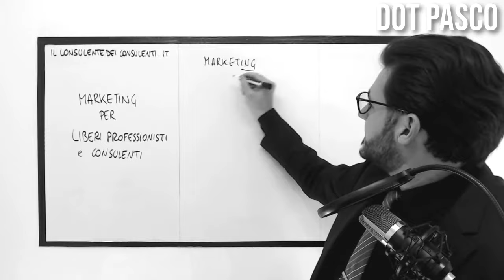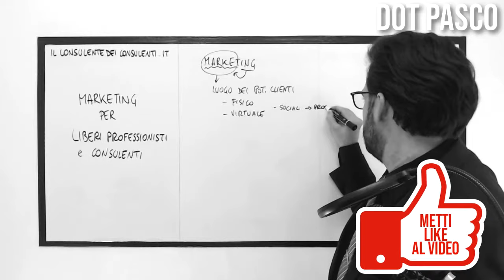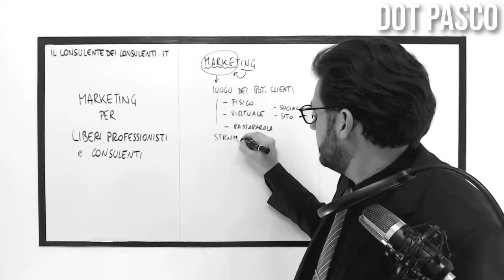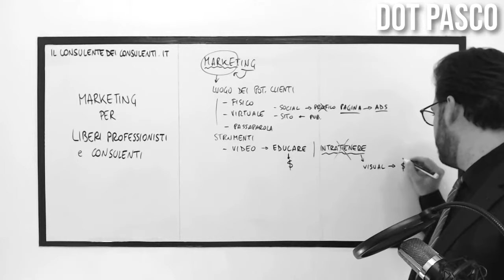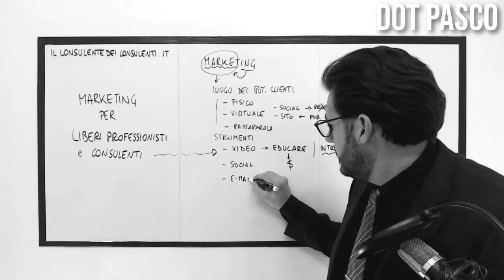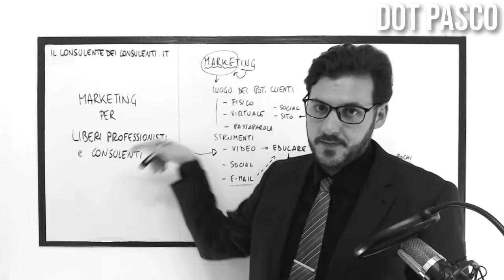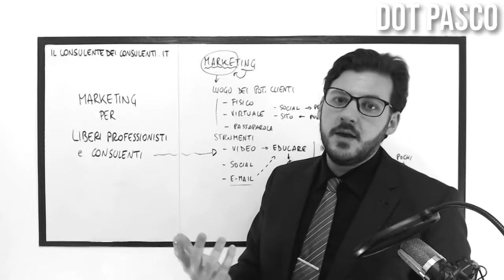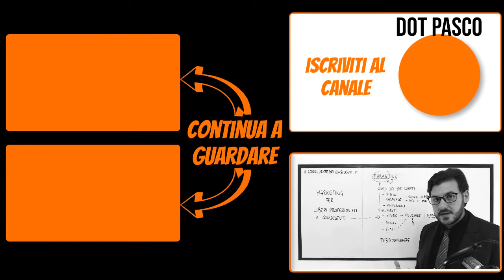Marketing per liberi professionisti - DEVI CAPIRE QUESTI CONCETTI - Dot Pasco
➡️ LIBRO - Crea la tua strategia di ONLINE Marketing
Marketing per liberi professionisti.

Come mai i liberi professionisti non si approcciano al marketing? …può servire anche a loro?

Alcune persone credono che proporsi al mercato sia una cosa di cui bisogna vergognarsi e questo è veramente senza senso: lo dico spesso nei miei video.

Se non facciamo sapere al mondo che esistiamo le persone non verranno da noi, per questo il marketing è necessario per i liberi professionisti.

Per emergere dal mercato bisogna fare marketing - Questo è un concetto fondamentale, è sbagliato pensare che visto che sei già bravo allora non hai bisogno di promozione!

Nel video ti spiego che cosa significa realmente "fare marketing" per liberi professionisti.

0:00 - Marketing per liberi professionisti
0:30 - Consulente di Web Marketing
1:00 - Web Marketing per professionisti
2:00 - Acquisire clienti
3:00 - Strategie di Marketing
4:00 - Come trovare clienti per liberi professionisti
5:00 - Iscriviti al canale

Ma chi sono e perché posso aiutarti❓
sono Dot Pasco, il Consulente dei Consulenti, creatore dell'Algoritmo Atomico.
Qui sotto trovi spiegazioni dettagliate dei miei percorsi

➡️  Autore del libro: L'Algoritmo Atomico - Crea la tua strategia di Online Marketing

➡️ Il Consulente dei Consulenti ) è il percorso con il quale, dietro lauto compenso, aiuto professionisti seri e competenti che lavorano sodo ma non guadagnano abbastanza ad aumentare i loro profitti.
Queste persone in genere sono consulenti, liberi professionisti ed esperiti estremamente competenti nella loro professione, ma non sono in grado di promuoversi nel modo adeguato, quindi intervengo io che li aiuto ad ottenere più clienti che li pagano di più, più velocemente.

➡️ L'Algoritmo Atomico ) ti aiuta a capire come funziona la strategia di online marketing.
Spiegato in maniere molto semplice, l'algoritmo atomico è il processo in 8 passi che ti guida alla scoperta della strategia di marketing.
1. Chi sei? Cosa fai? Il tuo prodotto serve?
2. Analisi di Mercato - ha senso il tuo prodotto?
3. Brand Positioning - Come creare il proprio posizionamento
4. Crea la tua presenza online: sito, blog e social
5. Pubblicità
6. Scala le tue promozioni
7. Come chiudere la prima vendita
8. Come fare vendite successive

➡️ AZ Marketing ) è il mio contributo alla divulgazione del Marketing, o meglio, di una buona conoscenza del marketing: per cercare di fare un po' di chiarezza in questo ambito (essendoci molti cialtroni che dicono tutto e il contrario di tutto) ho deciso di creare una rubrica per iniziare a capire i concetti basilari del Marketing: per ogni lettera dell'alfabeto inglese ho creato un video nel quale parlo di un argomento specifico.
Il viaggio all'interno dell'alfabeto del marketing.
- A Di Autorisponditore
- B Di Bundle
- C Di Consulente
- D Di Domande (Scomode)
- E Di Excel
- F Di Funnel
- G Di Gratis
- H Di Homepage
- I Di Infoprodotto
- J Di Junk Mail
- L Di Lead
- M Di Marketing
- N Di Novità
- P Di Pubblicità
- Q Di Query
- R Di Risultati
- T Di Tecnica
- S Di Strategia
- U Di Università
- V Di Vendita
- W Di Website
- X Di X-files
- Y Di Youtube
- Z Di ... È Finita!